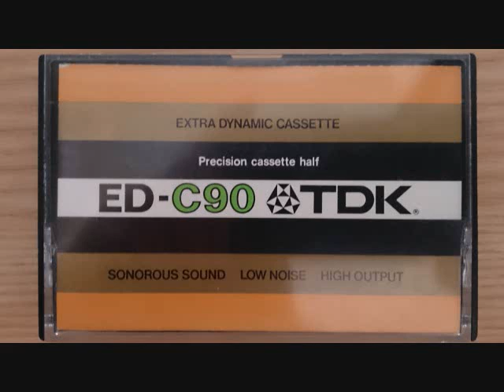ラヴェル／左手のためのピアノ協奏曲／ローティ／秋山和慶／トロント響（1982 10 28）